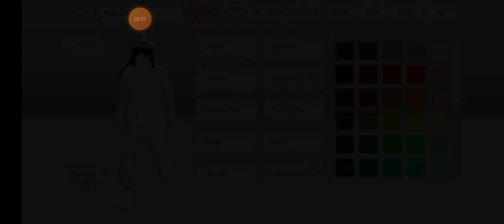I am being a cat now Sakura School Simulator game online update